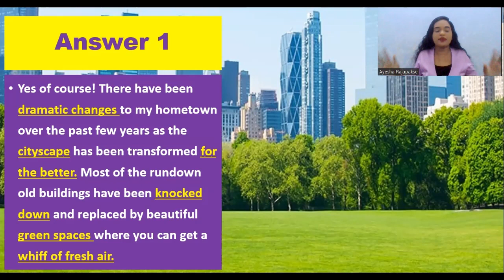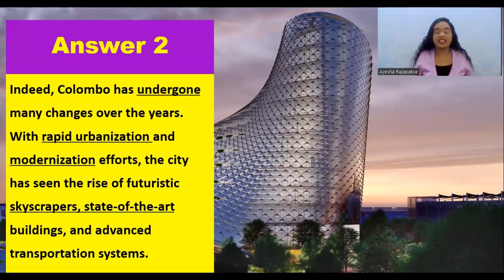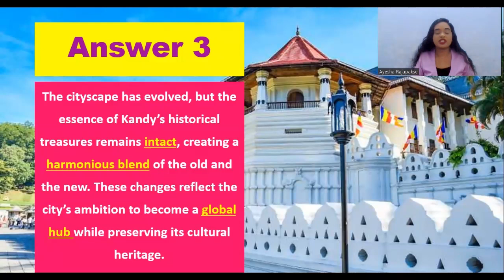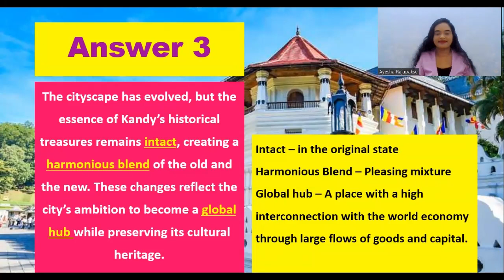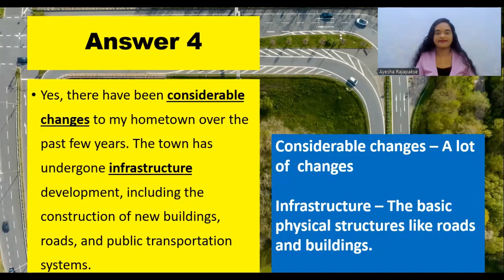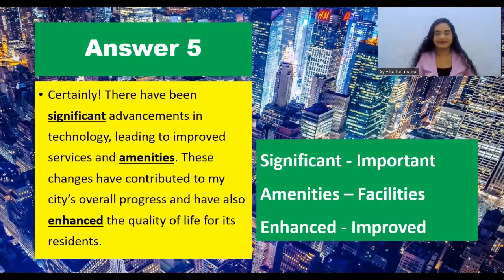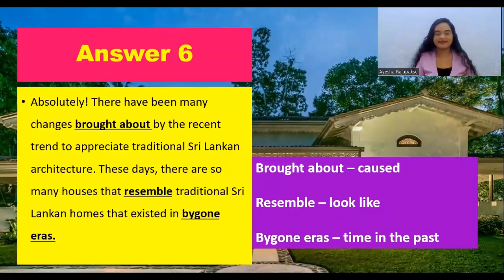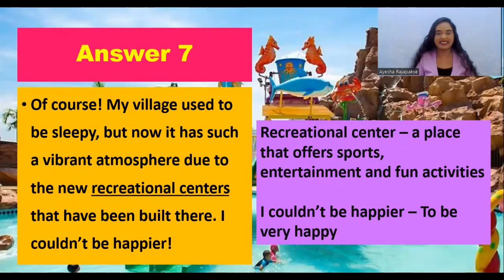IELTS Speaking - Part One - Has Your Home Town Changed Over The Years ??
The IELTS (International English Language Testing System) speaking test is one of the four components of the IELTS exam, designed to assess a candidate's proficiency in spoken English. It is a face-to-face interview conducted by a trained examiner and typically lasts between 11 to 14 minutes.

During the test, candidates are evaluated on their ability to communicate effectively in English through a series of structured tasks. These tasks include discussing familiar topics, giving opinions, expressing ideas, and providing a brief presentation on a given topic.

The speaking test is divided into three parts:

    Part 1: Introduction and Interview: In this section, the examiner introduces themselves and asks the candidate to provide some basic personal information, such as their name, where they are from, their job or studies, and other general questions about their interests and hobbies.

    Part 2: Long Turn: In this part, the candidate is given a cue card with a specific topic and some prompts. They are then given one minute to prepare their response, after which they must speak for about two minutes on the given topic. This section assesses the candidate's ability to speak at length on a given subject, organize their thoughts, and provide relevant examples or details.

    Part 3: Discussion: The final part of the speaking test involves a more in-depth discussion between the candidate and the examiner. The topics discussed in this section are related to the theme of the cue card from Part 2 but are more abstract or complex. The examiner may ask probing questions to elicit the candidate's opinions, provide further explanations, or discuss broader issues related to the topic.

Overall, the IELTS speaking test aims to evaluate the candidate's ability to communicate fluently, coherently, and accurately in English, considering factors such as pronunciation, vocabulary usage, grammatical range, and the ability to engage in meaningful conversation.

Here are some tips for the IELTS Speaking test:

    1. Practice Speaking English Regularly: Engage in daily conversations, watch English movies or videos, and listen to English podcasts or music to improve your speaking skills.

   2.  Familiarize Yourself with the Test Format: Understand the structure of the speaking test, which consists of three parts: introduction and interview, long turn, and discussion.

  3. Expand Your Vocabulary: Learn and use a wide range of vocabulary to express yourself clearly and effectively. Practice using synonyms and varied phrases to avoid repetition.

  4. Work on Pronunciation and Fluency: Focus on speaking clearly and fluently. Practice pronouncing words accurately and pay attention to intonation and stress patterns.

 5. Answer the Question Fully: Make sure you understand the question before answering and provide relevant information. Avoid giving one-word answers; elaborate on your responses to showcase your language skills.

  6..  Stay Calm and Confident: Remain composed throughout the test. Take a deep breath if you feel nervous and speak with confidence, even if you make minor mistakes.

  7.  Use Examples and Details: Support your answers with examples, anecdotes, or personal experiences to add depth and credibility to your responses.

  8. Listen Carefully to the Examiner: Pay attention to the examiner's questions and instructions. Respond directly to what they ask and avoid going off-topic.

   9. Practice Speaking Under Time Constraints: Practice speaking within the time limits for each part of the test. Use a timer during your practice sessions to simulate exam conditions.

 10.   Review and Reflect: After each practice session or mock test, review your performance. Identify areas for improvement and work on them systematically.